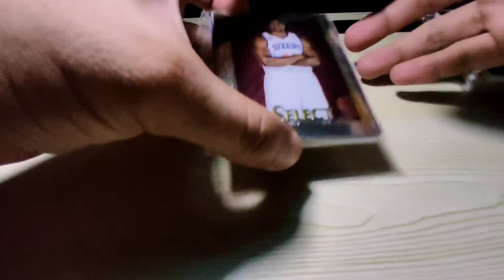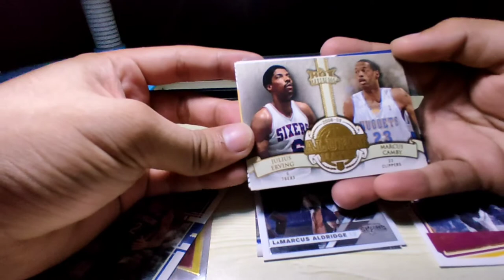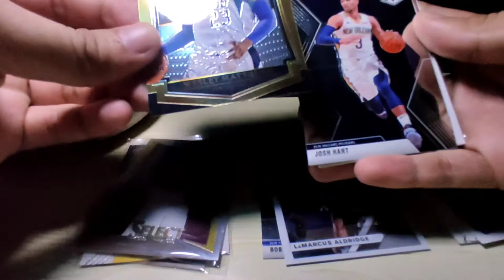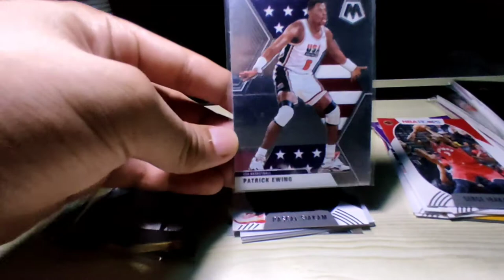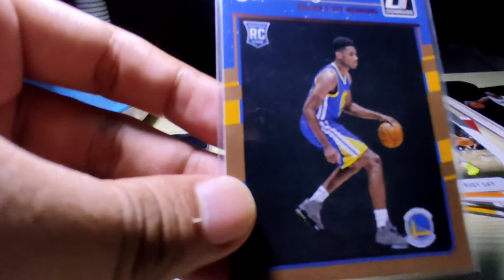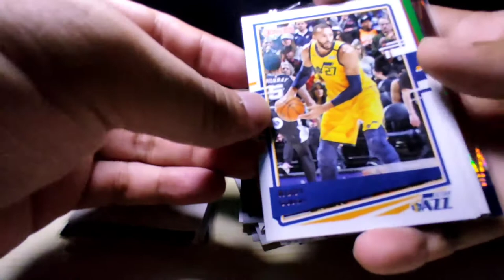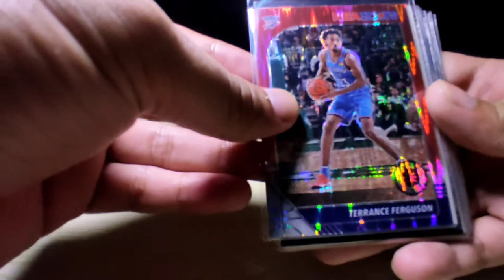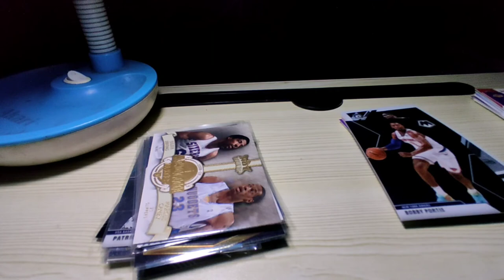nba card repack shopee 89 pesos | mystery box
newbie nba card here my bro!!!